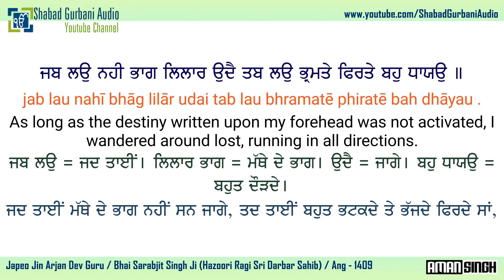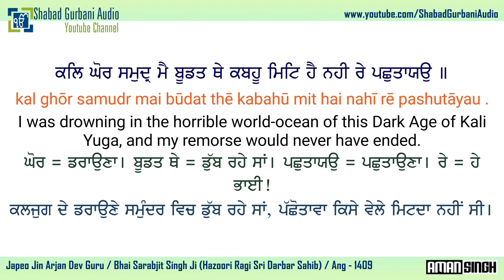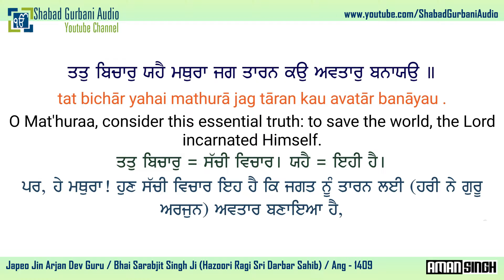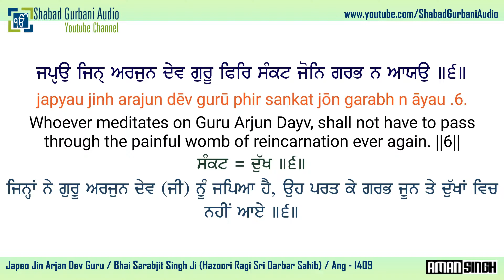Japeo Jin Arjan Dev Guru | Bhai Sarabjit Singh Ji | Punjabi Lyrics & Punjabi , English Meaning | 4k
Japeo Jin Arjan Dev Guru || Bhai Sarabjit Singh Ji Hazoori Ragi Sri Darbar Sahib || Ang - 1409 ||Punjabi Lyrics & Punjabi , English Meaning || 4k (UHD 60 FPS) Video || Shabad Gurbani Kirtan || More Video's